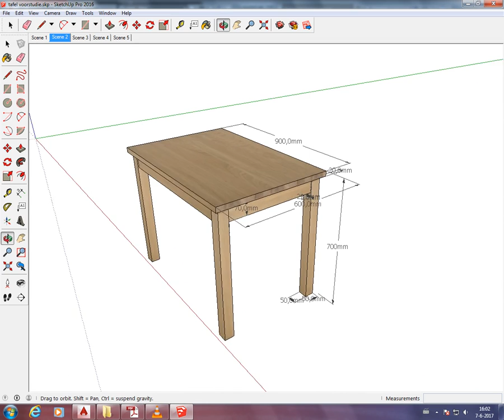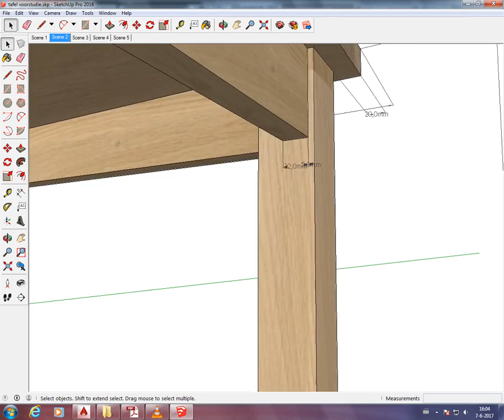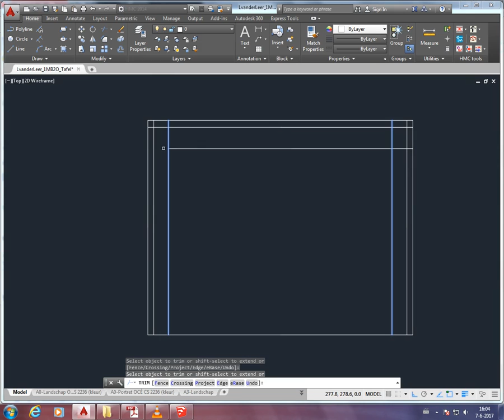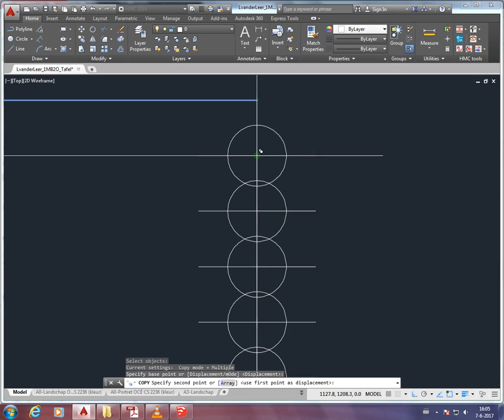Autocad tekenen project Aan tafel | overzichtstekening partI